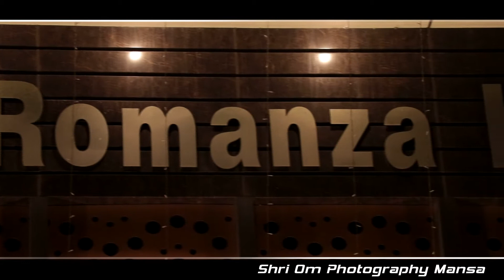Naresh Garg & Santosh Garg l Silver Jubilee Highlight l Mansa l Shri Om Photography